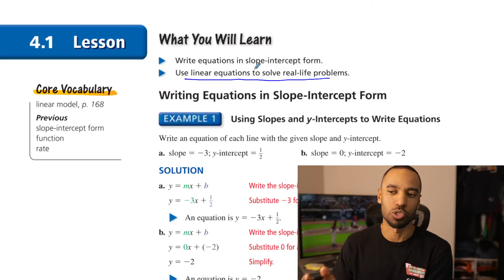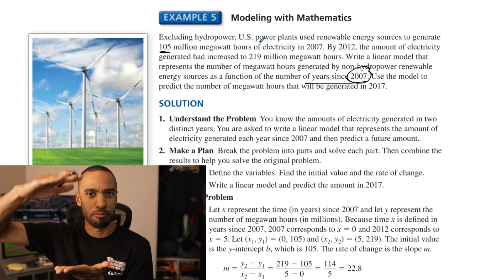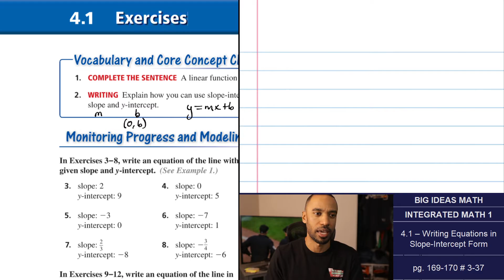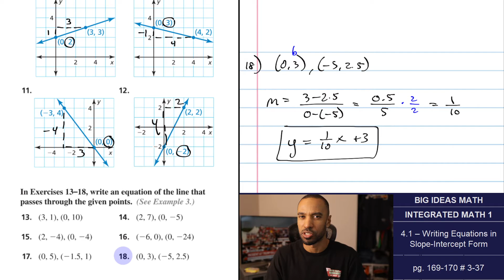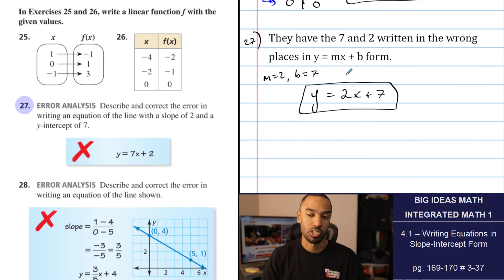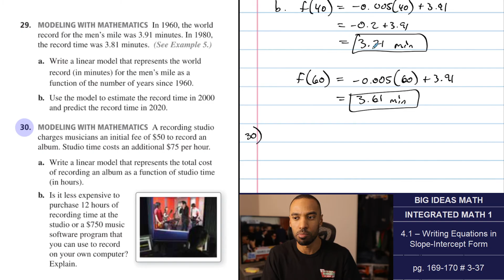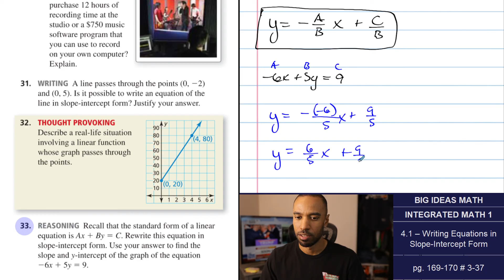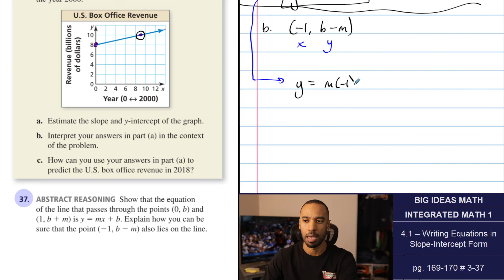Big Ideas Math [IM1]: 4.1 - Writing Equations in Slope-Intercept Form (Lecture & Problem Set)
Now that we've graphed using several forms, let's begin practice writing our equations! Starting with our favorite slope-intercept form (y = mx + b), this is most optimally used when given the slope and y-intercept, or you have two points and one of them is the y-intercept. This textbook's section makes sure to give you the y-intercept as a point each time to remind you of when this SHOULD be used versus another form. If you aren't given the slope (m), you'll need to find it using the slope formula or determine the slope from a graph by counting the rise/run. They may also present the points in function notation, such as f(0) = -3 is the same as the point (0,-3), or a y-intercept of -3.

Word problems will finally have us come up with the equations rather than having them write them for us. We either look for words that would represent the rate of change (slope) and starting value (y-int.), or information that helps us determine two points to find the slope and use the appropriate point for the y-intercept.

*PDF DOWNLOADS*

*TIMESTAMPS (separated by section)*

(0:00:00) Introduction
(0:01:18) Lecture overview
(0:12:22) Problem #1-2
(0:13:50) Problem #3-8
(0:16:28) Problem #9-12
(0:20:20) Problem #13-18
(0:29:05) Problem #19-24
(0:35:36) Problem #25-26
(0:39:50) Problem #27-28
(0:43:16) Problem #29-30
(0:51:08) Problem #31
(0:52:46) Problem #32
(0:55:03) Problem #33
(0:56:50) Problem #34
(0:58:03) Problem #35
(1:00:22) Problem #36
(1:04:28) Problem #37